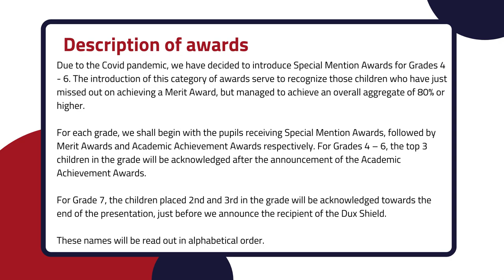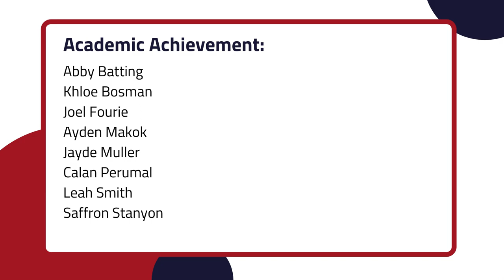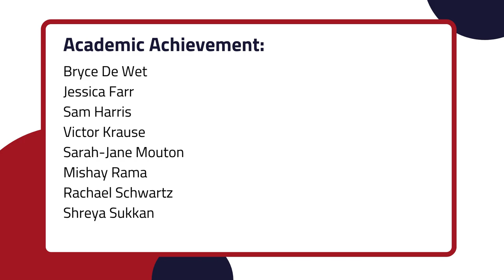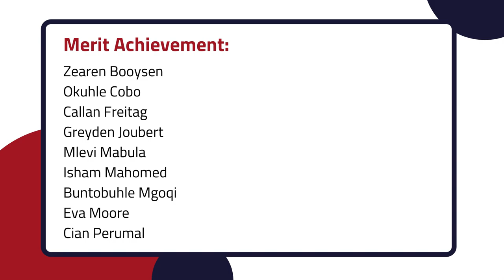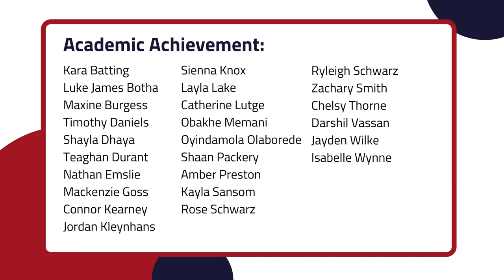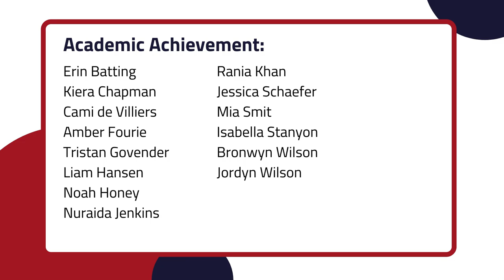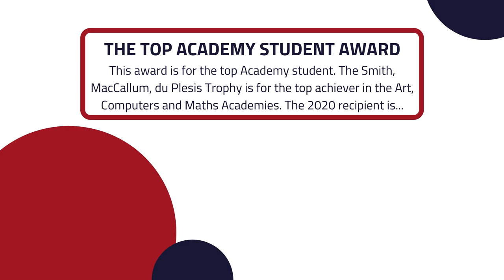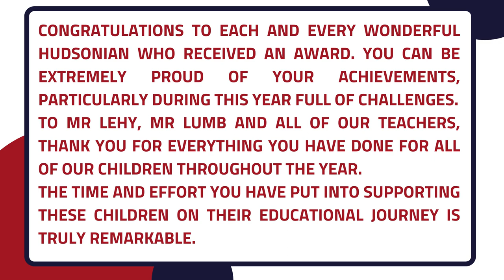Hudson Park Primary Gr 4 to 7 Academic Awards 2020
The virtual presentation of our Academic Awards assembly 2020.

Times:
Gr 4 Awards - 2:37
Gr 5 Awards - 7:10
Gr 6 Awards - 10:45
Gr 7 Awards - 14:50